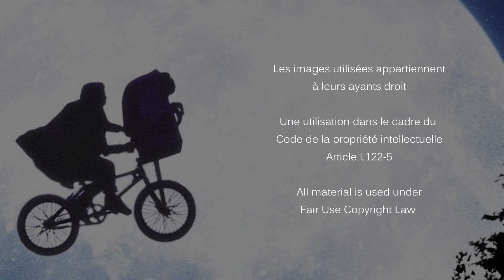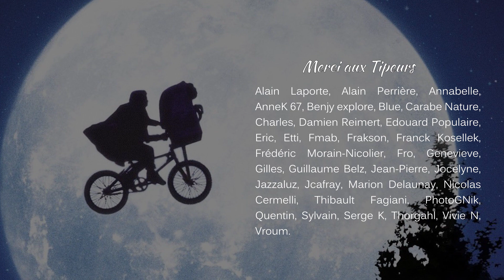📽️ LE FILM QUI A TERRORISÉ MON ENFANCE | Histoire Du Cinéma #02 👽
Un épisode ciné spécial Halloween. Je pense ne pas être le seul à avoir eu peur de ce film.

Happy Halloween !

Extrait : E.T. L'extraterrestre  1982
Réal. Steven Spielberg
Production : Universal Pictures - Amblin Entertainment

Extrait : Rencontres du troisième type  1977
Réal. Steven Spielberg
Production : Columbia Pictures Corporation

Extrait :Le Jour où la Terre s'arrêta, 1951
Réal. Robert Wise
Production : Julian Blaustein

Extrait : La Soupe Aux Choux, 1981
Réal. Jean Girault
Production : Les Films Christian Fechner - Films A2

Extrait : Jurassic Park, 1993
Réal. Steven Spielberg